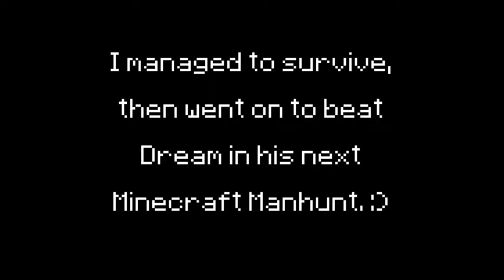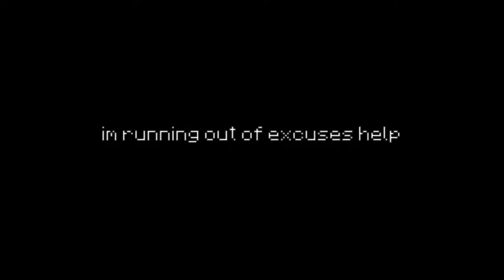Hypixel Skywars EP 1 (maybe)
@ort help i dont know how to edit
also for the content and maybe to be in a future vid